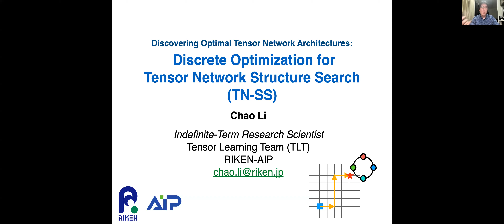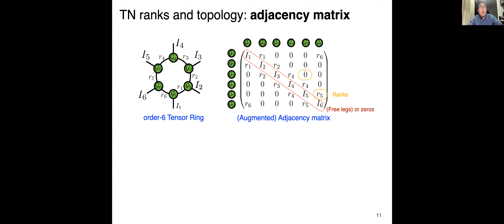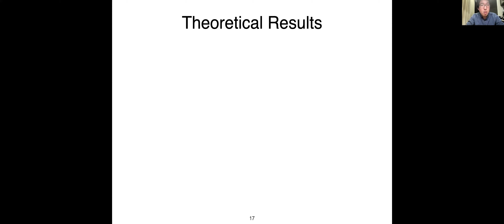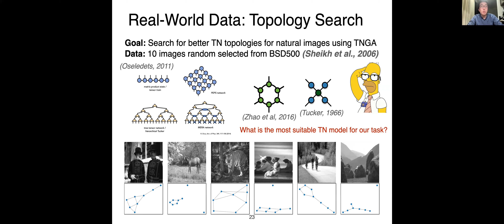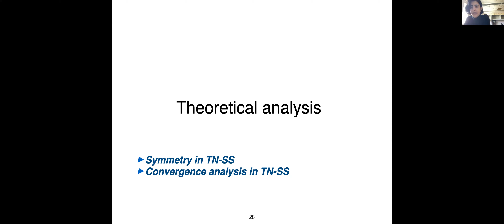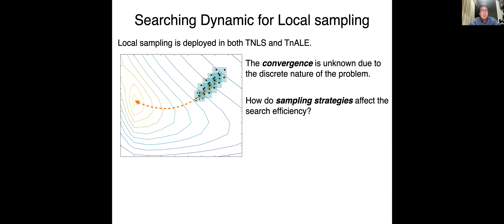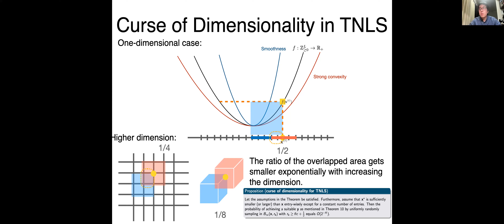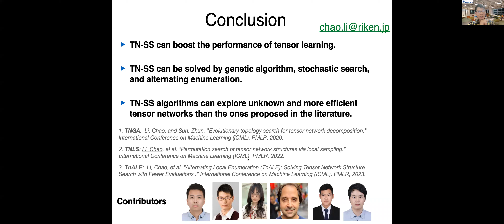TNRG talk #2: Tensor Network structure search (TN-SS) by Chao Li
Chao Li from Riken-AIp presentation on tensor network structure search in the tensor network reading group